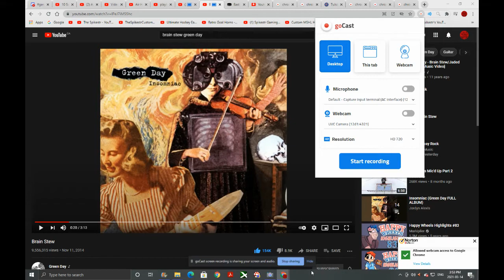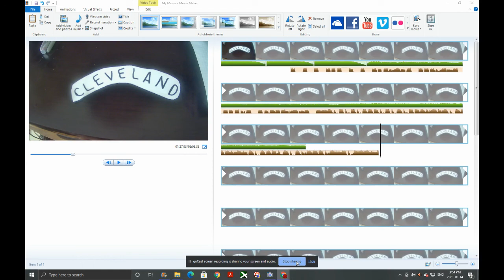Cleveland Falcons 2021 AMHL Goal Horn